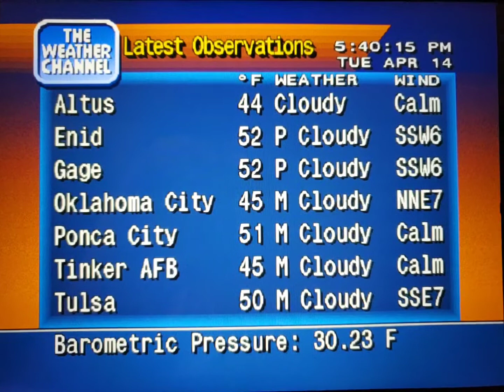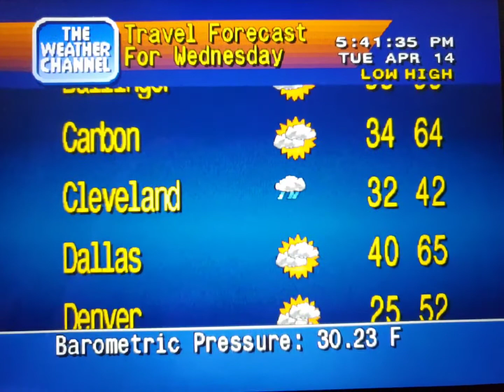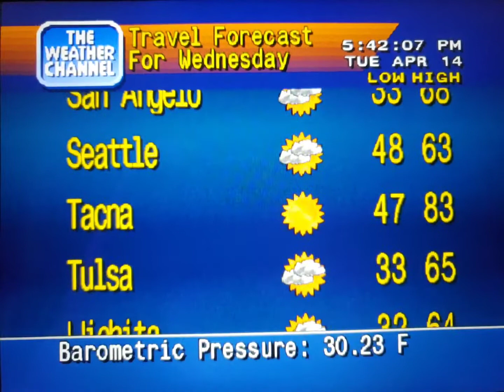WeatherStar 4000 Simulator Apr. 14, 2020 part 2(23)